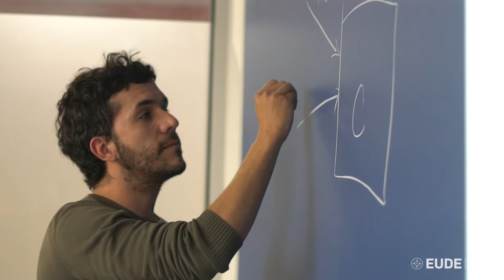EUDEtalks | Taller de RRSS con Cooltabs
Los alumnos de Marketing digital de EUDE tuvieron la oportunidad de disfrutar de una sesión formativa diferente. El taller fue impartido por Javier Gil, Business Development Executive en Cooltabs.